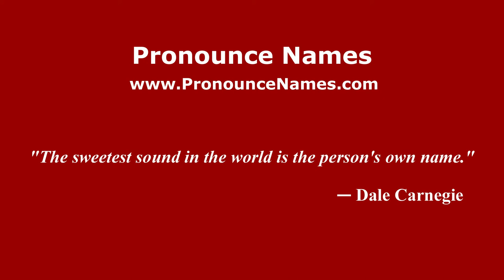How to pronounce Gustavo Vassallo (Spanish/Argentina) - PronounceNames.com